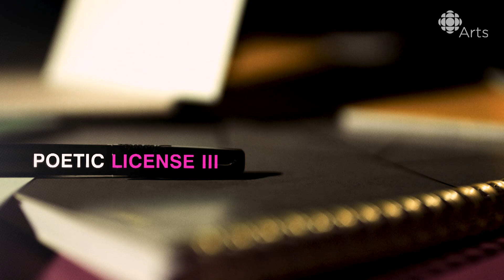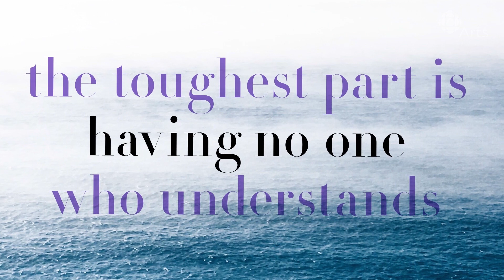A powerful story about having a sibling with autism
As the world around us grows more and more uncertain, eight young poets speak their truth in the third season of the CBC Arts series Poetic License

Faduma Mohamed still remembers struggling to explain her brother's autism to people outside their family while she was growing up.

"When I was younger I used to just tell people that my brother was deaf, because it was just a lot easier than facing the reality of trying to answer people what autism was," she says. For this season of Poetic License, Mohamed is performing an excerpt from her one-woman play Oughtism. "The play, for me, fits that place of not knowing and finally coming to know — and wanting people to know that it isn't what they think it is. There's so much more to autism than what meets the eye.